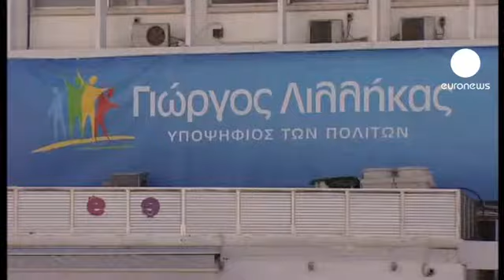Présidentielle à Chypre sur fond de crise économique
Les Chypriotes élisent un nouveau président ce dimanche. 545.000 inscrits sont appelés aux urnes. Pour la première fois depuis l'invasion turque du nord de l'île en 1974, la question de la réunification est passée au second plan derrière la crise économique.

Grand favori du scrutin, le leader de l'opposition de droite, Nicos Anastasiades, pourrait l'emporter dès le premier tour. Il devance en effet de 15 à 20 points son principal rival, l'ancien ministre de la santé Stavros Malas, un indépendant soutenu par les communistes. Enfin, le troisième grand candidat, le socialiste Giorgos Lillikas, se distingue par son opposition catégorique à un prêt international.

Les négociations avec le FMI, l'Union européenne et la BCE pour l'octroi d'une aide de 17 milliards d'euros, piétinent depuis huit mois.

Le président communiste Christofias - qui ne se représente pas - a cédé sur l'austérité mais a résisté aux demandes de privatisations.